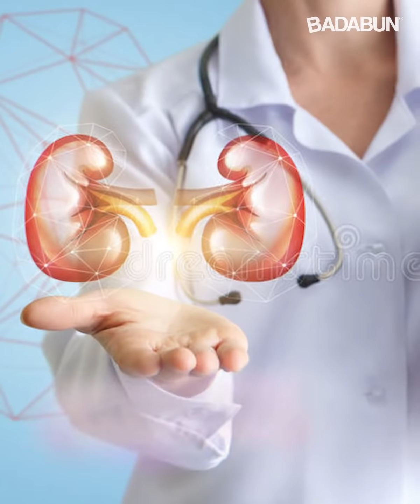Mira qué le pasa a tu cuerpo si comes 1 plátano al día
El plátano es una fruta sumamente deliciosa, suave al paladar y el complemento ideal para muchos postres. Aunque hay mitos de que es una fruta prohibida por su alto contenido de azúcar, lo cierto es que aporta muchos más beneficios de los que imaginas.

BADABUN NETWORK ©